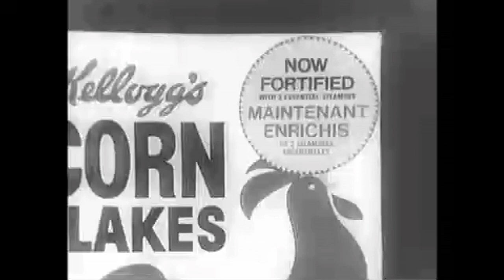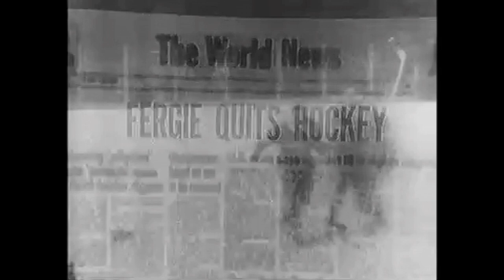John Ferguson interview 1970-71 season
Montreal Canadiens tough guy John Ferguson interviewed during the 1970-71 season on the CBC's FRONT PAGE CHALLENGE